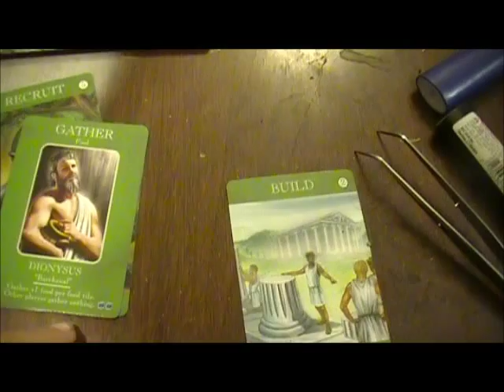Age of Mythology - 5 wrap.wmv